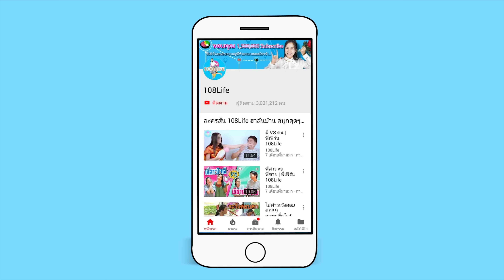คลอดลูกยาก!! 5 ความเชื่อโบราณ คนท้องใกล้คลอด Pregnancy | พี่เฟิร์น 108Life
Pregnancy, การตั้งครรภ์, беременность, 妊娠, Schwangerschaft, El embarazo